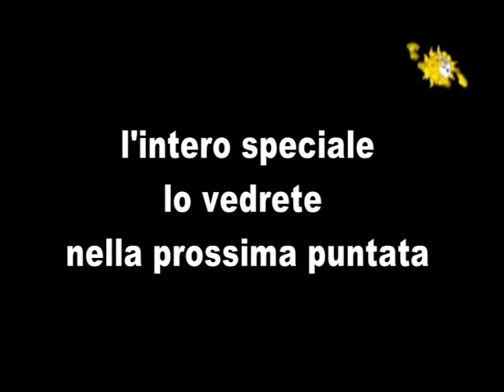LO BEFALO DAY 28 02 2012 18 PUNTATA